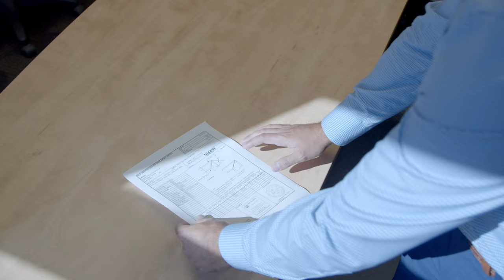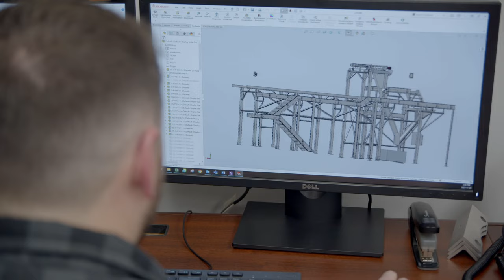Technologie de soudage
Il existe de nombreuses possibilités de carrière au Nouveau-Brunswick. Les vidéos de professions d'emploisNB.ca présentent des entrevues avec des Néo-Brunswickois qui travaillent dans une variété de professions. Découvrez ce qu'ils font, ce qu'ils aiment de leur travail et ce qui pourrait vous convenir.